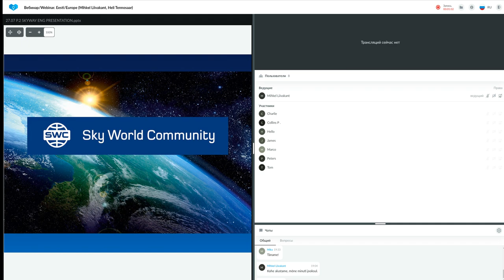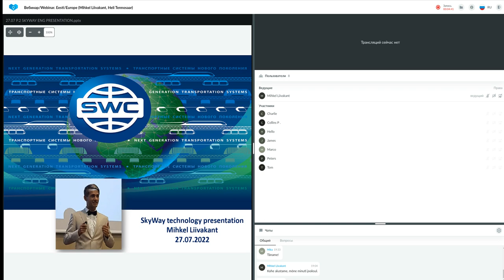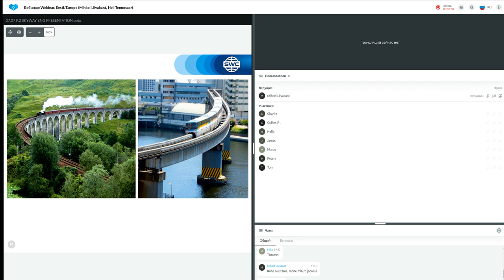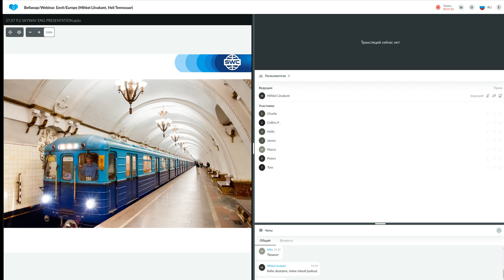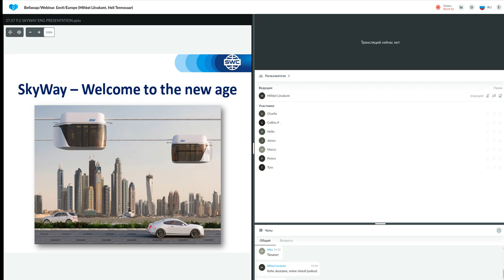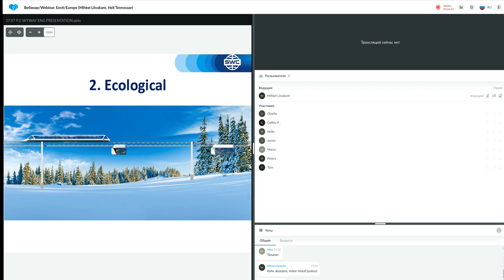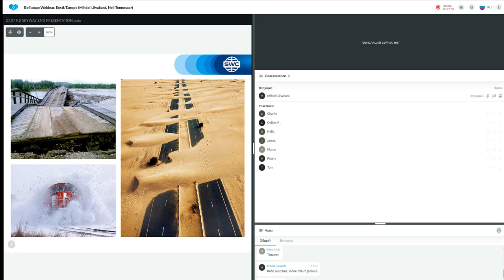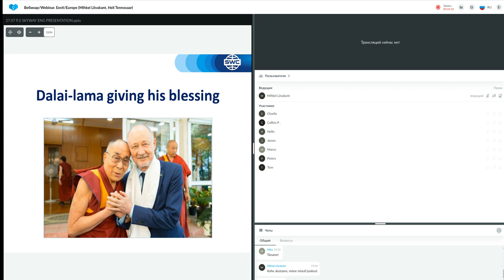Tehnoloogia esitlus 27.07.2022. Esitleja: Mihkel Liivakant.